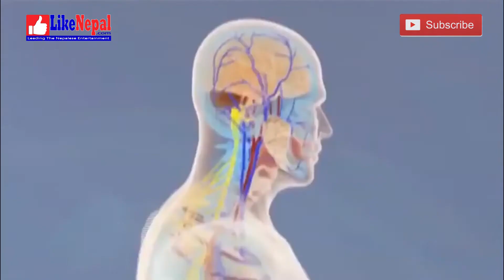Hello Doctor - बच्चाहरुमा हुने समस्या / Student Health Issues (Dr Madhu Bilash Khanal - Eps 11)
As many as one in four students is likely to experience some form of mental health issue during their studies. This might be a temporary reaction to a painful event, or a longer-term or ongoing condition that effects resilience and ability to cope with challenges.